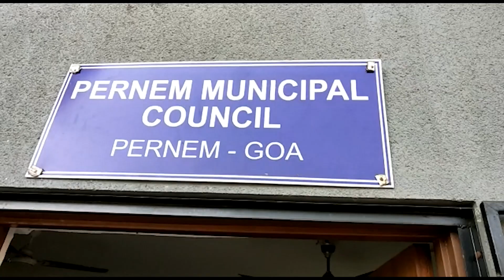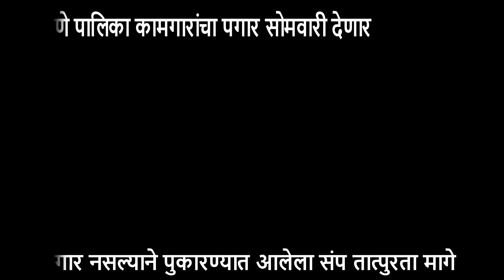Road widening inspection by Vasco MLA Krishna Daji Salkar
Vasco MLA Krishna Salkar along with ward 16 corporator Girish Borkar inspected the ongoing road widening work. Salkar directed the contractors to make further necessary improvements to remove all obstructions on the turn to avoid traffic jams and accidents.